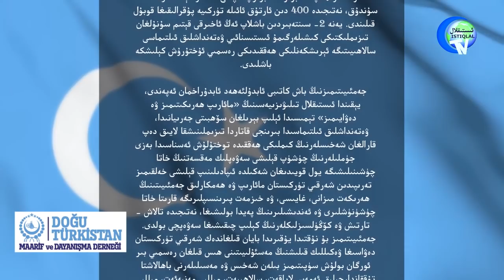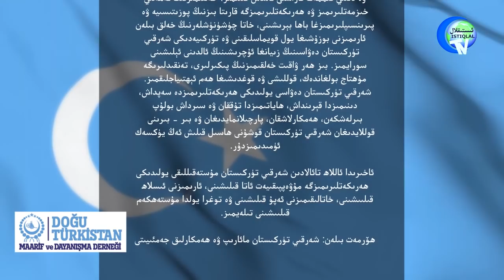خەلقىمىزنىڭ سەمىگە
Xelqimizning semige